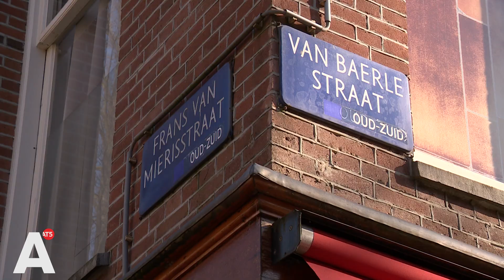Fietser aan oog blind na verkeersruzie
Wanneer een man twee jaar geleden door de Van Baerlestraat fietst, ziet hij dat een busje het fietspad blokkeert, hij geeft een tik op het voertuig en maakt een gebaar. Hij moet het bekopen met een zware mishandeling: "Het licht is uit zijn oog geslagen", stelt het Openbaar Ministerie (OM) vandaag tijdens de inhoudelijke behandeling van de strafzaak tegen de verdachten.

De twee Amsterdamse vrienden Brian R. (23) en Lessinho P. (22) worden vrijwel direct na het geweld aangehouden. De Officier van Justitie (OvJ) omschrijft hun aanval op het slachtoffer als 'ongeremd' en eist voor beide verdachten een onvoorwaardelijke celstraf van vier jaar.

Volgens het Openbaar Ministerie wees het uiteindelijke slachtoffer de inzittenden van de bus enkel op hun parkeergedrag. "Daarna werd hij klemgereden en van zijn fiets geslagen. Beide verdachten hebben hem tegen het hoofd geschopt en geslagen waarbij de kans op ernstig letsel of zelfs een dodelijke afloop mogelijk was."

Het slachtoffer moet leven met de verregaande gevolgen van de mishandeling, zo vertelt zijn advocaat Mireille Lousberg aan AT5.  "Hij heeft het nog steeds heel zwaar. Hij is blind aan zijn linkeroog en heeft psychische klachten. Hij wordt dagelijks aan herinnerd aan de mishandeling en heeft angst de straat op te gaan. En dat alles omdat hij een opmerking maakte over een fout geparkeerde bus."

Ook de verdachten namen tijdens de inhoudelijke behandeling van hun strafzaak het woord: "Ik zat achter het stuur en ik wilde invoegen. Ik zag in mijn binnenspiegel dat de fietsers geen last hadden van de bus die deels op het fietspad stond".

Hij vervolgt: "Ik hoorde een klap op mijn auto. We keken om en en de fietser stak zijn middelvinger op. Ik reageerde omdat ik dat brutaal vond. Ik reed verder en stopte de auto om de man aan te spreken. Daarom stapte ik uit om met hem in gesprek te gaan. Toen was hij al in een worsteling met Lessinho P. en toen ik op hem af kwam lopen trok hij zijn handschoenen uit. Ik voelde mij bedreigd en haalde daarom uit", vertelt Brian R.

De verdenkingen naar de twee zijn voornamelijk gestoeld op verschillende verklaringen: die van het slachtoffer en drie ooggetuigen van het geweld. Laatstgenoemden beschrijven een 'klinische' aanpak van de mannen: "Ze sloegen de man van zijn fiets en stonden - zonder iets te zeggen - echt twintig seconden op hem in te hakken. Het aparte was dat jongens zich geen enkel moment leken te bedenken en sloegen op hem in. Ze gingen echt verschrikkelijk geconcentreerd te werk", beschrijft een van de getuigen in het politiedossier.

De advocaten van de verdachten vonden de strafeis van het OM  'disproportioneel'. Zij wijzen vooral op de jonge leeftijd van de Amsterdammers en hun nagenoeg lege strafblad.

De rechtbank doet over twee weken uitspraak.